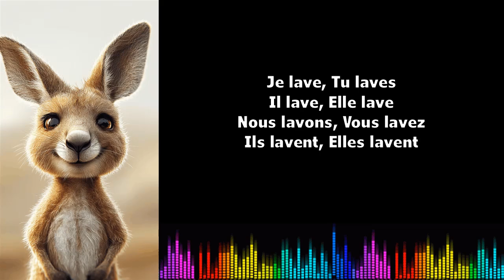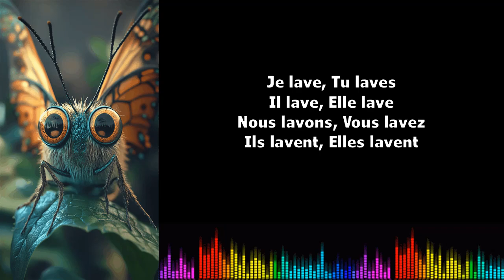♫ 通过音乐学习法语 ♫ I Laver I Présent de l'indicatif